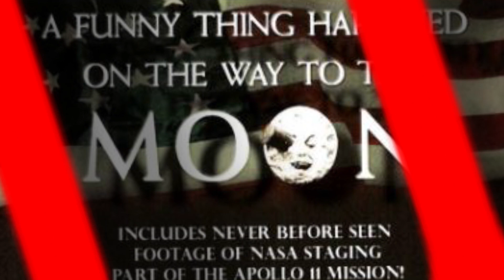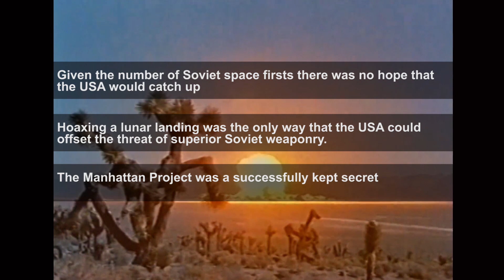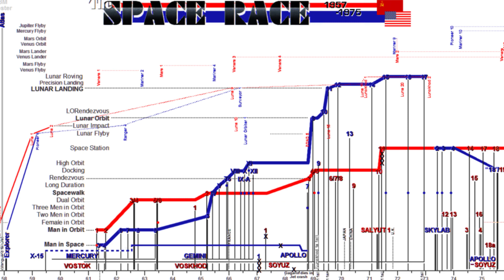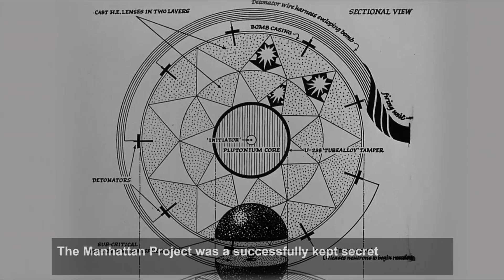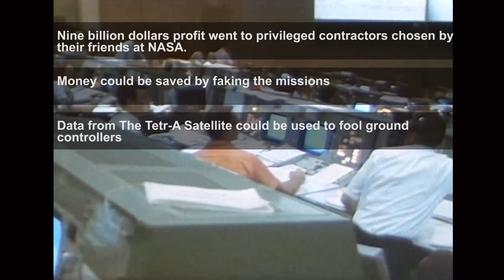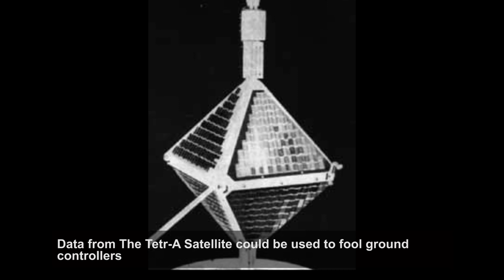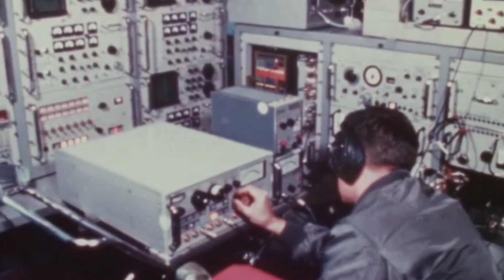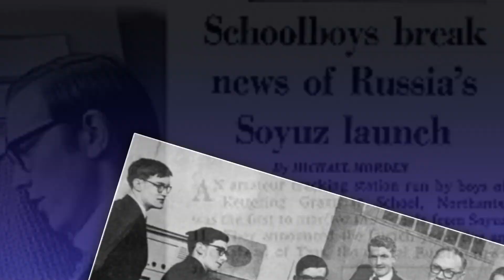A Funny Thing Happened on the Way to the Moon - Debunked - Part 2 - The Early US Space Program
Part Two of a Ten Part Series debunking the claims made in a Funny Thing Happened on the way to the Moon

The videos in this series...